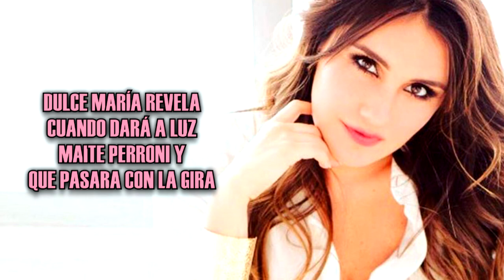Dulce María Revela Cuando Dará A Luz Maite Perroni Y Que Pasara Con La Gira